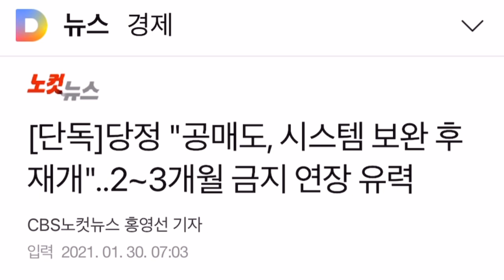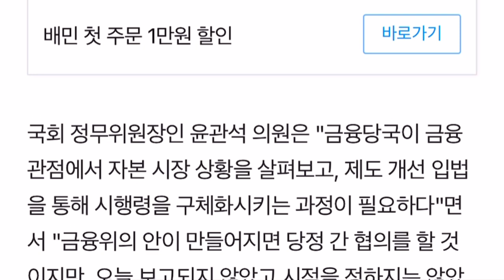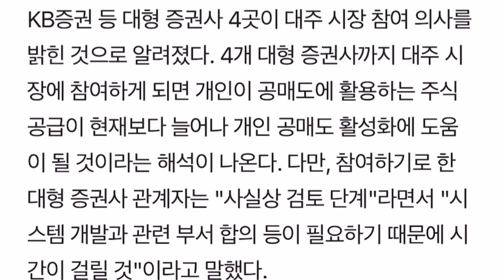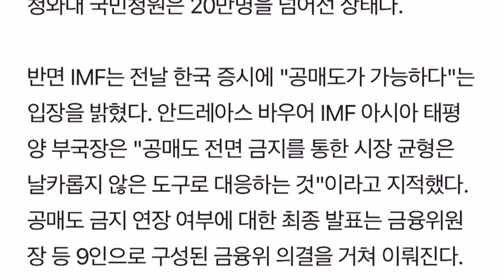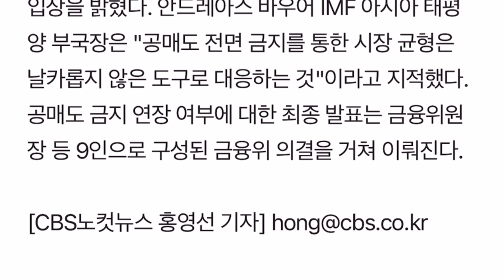셀트리온 주주가 보는 공매도 연장 뉴스